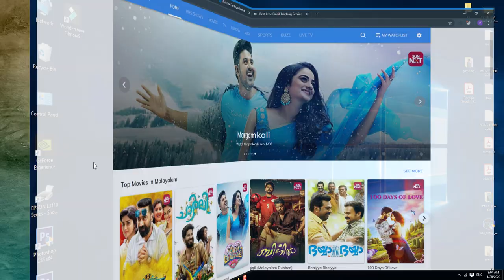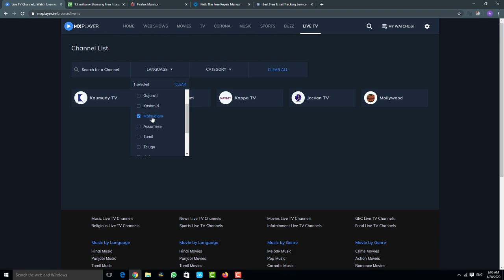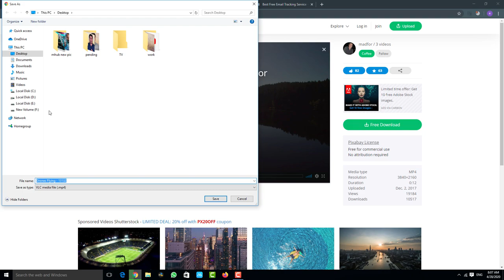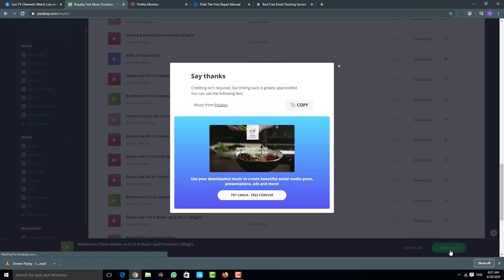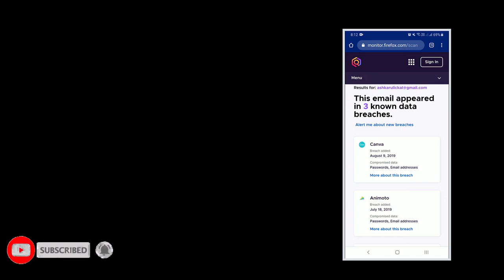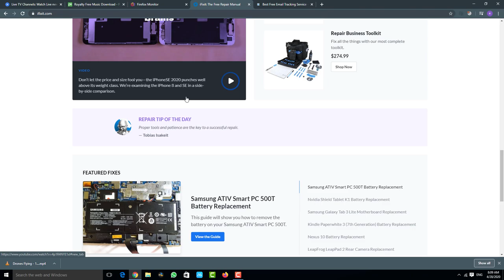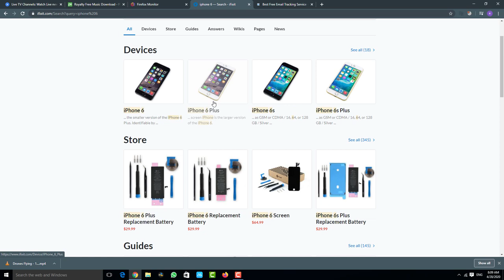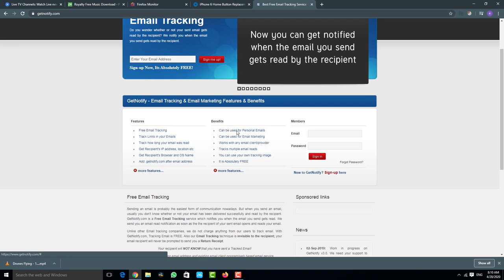5 കിടിലോസ്‌കി സംഭവങ്ങൾ ഇതാ /TOP 5 AMAZING WEBSITES FOR FREE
5 കിടിലോസ്‌കി സംഭവങ്ങൾ ഇതാ /TOP 5 AMAZING WEBSITES FOR FREE